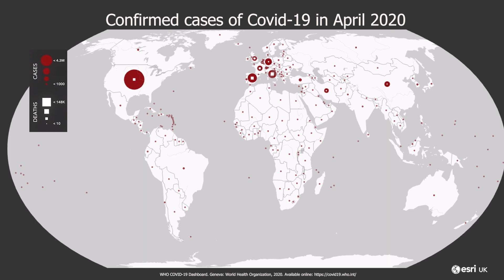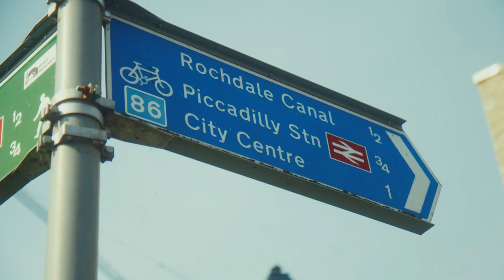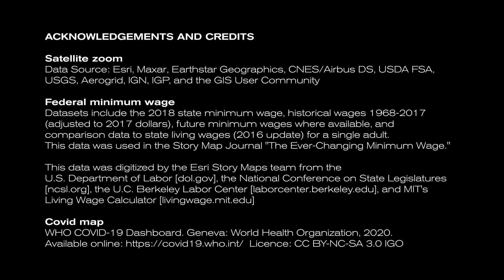Careers with GIS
What do *you* want to be? Discover more about the rewarding, exciting and varied careers that Geography can lead to!

Visit careerswithgis.co.uk for more mentorship, next steps, and training and job opportunities.